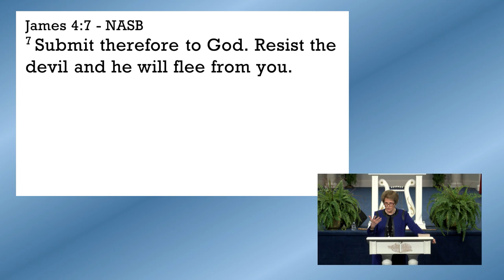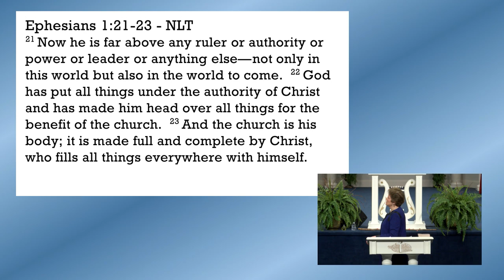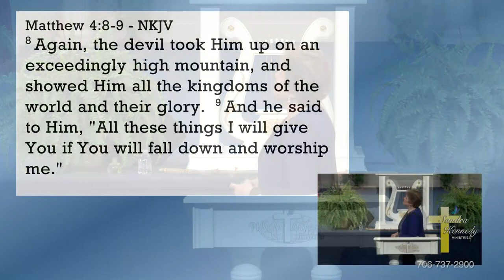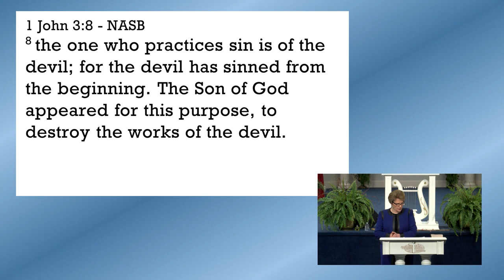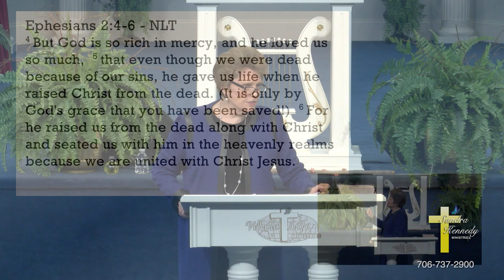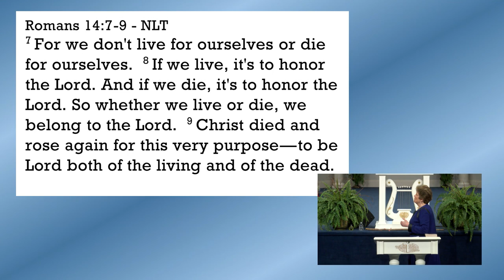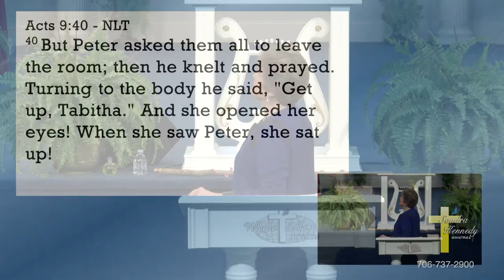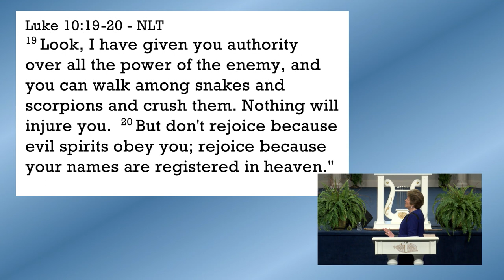Walking in Spiritual Authority by Dr. Sandra Kennedy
sandrakennedy sermon2023 faith Pastor Sandra Kennedy states, "there are certain things that are God's responsibility and there are certain things that are our responsibilities, God will never violate those lines". James 4:7, says, "that we must resist the devil and he will flee from you." Remember, the Lord is not going to stop and do it for you, you must do it yourself. The question is, what must "I" do myself, and how do "I" do my part resisting the devil so he would leave me alone? Yes, God is waiting on you to do something!